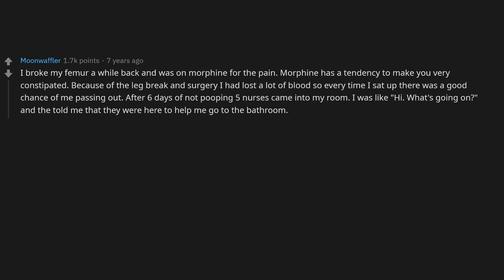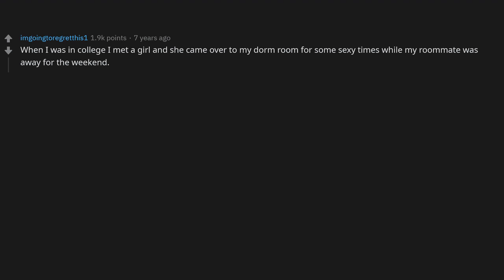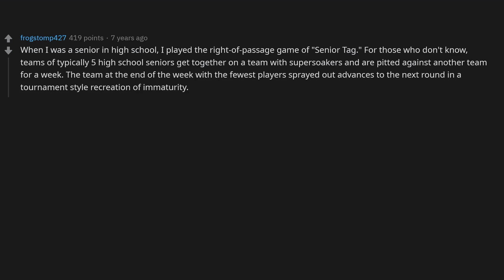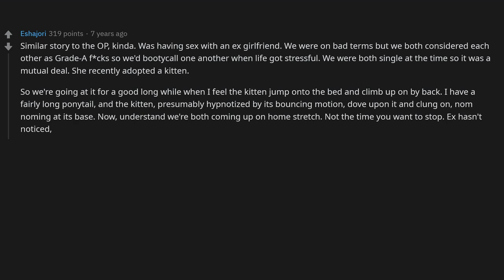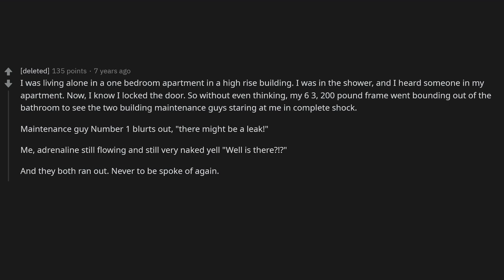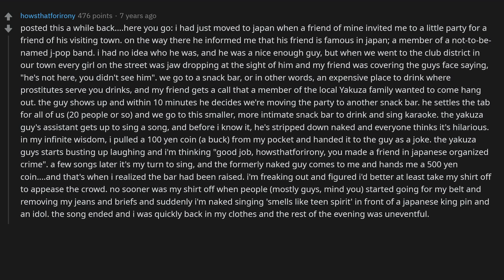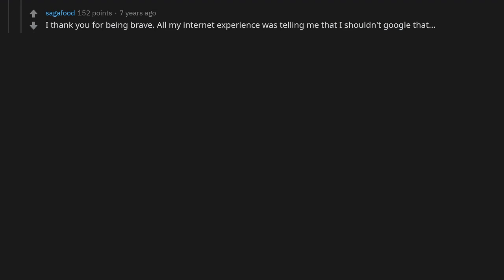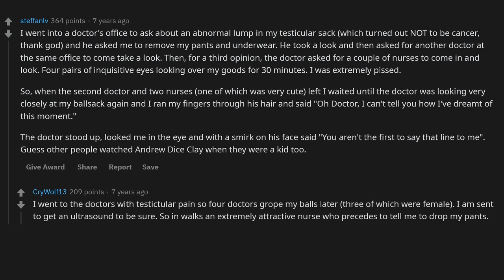What's The Weirdest Thing You've Done Naked? - (r/AskReddit)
► Title: What's The Weirdest Thing You've Done Naked? - (r/AskReddit)